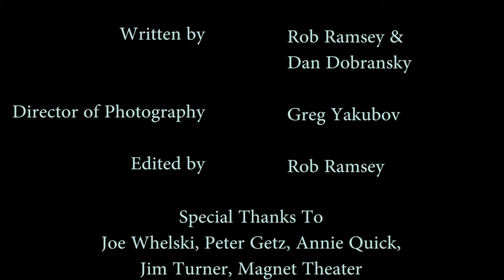The Barbarians?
Cast: Ron Palais, Vinnie Penna, Rob Ramsey
Director: Rob Ramsey
Written By: Rob Ramsey, Dan Dobransky
Director Of Photography: Greg Yakubov
Edited By: Rob Ramsey
Special Thanks To: Joe Whelski, Peter Getz, Annie Quick, Jim Turner, Magnet Theater